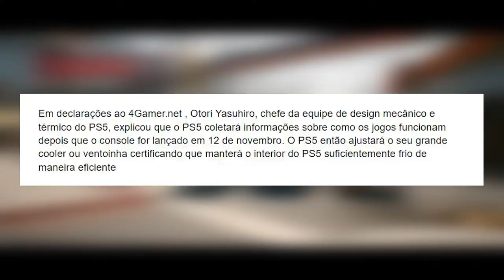Novo Recurso do PS5!? - Novas Funções do Cooler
Fala Player, blz? Saiba mais sobre esse novo recurso do PS5, o que ele vai impactar em performance dos jogos e console!!!

▶TITULO Novo Recurso do PS5!? - Novas Funções do Cooler

---MEU SETUP---
NoteBook Acer Nitro
16GB Ram DDR4